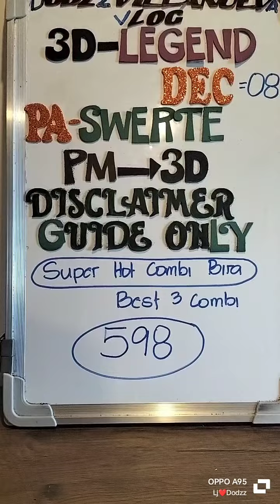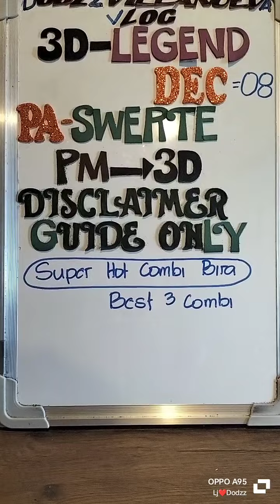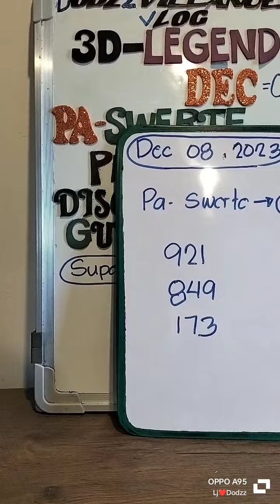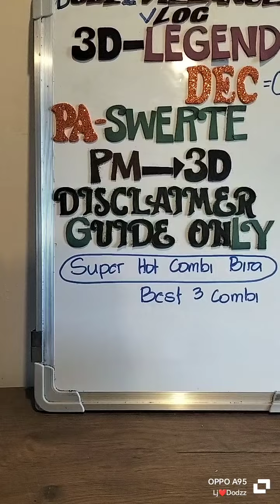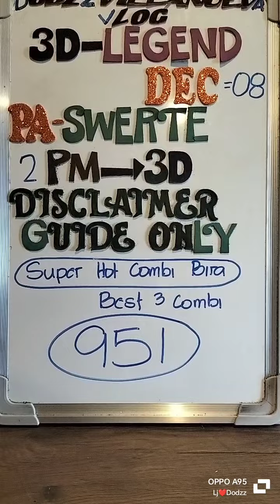2PM 3D LOTTO DEC 08, 2023